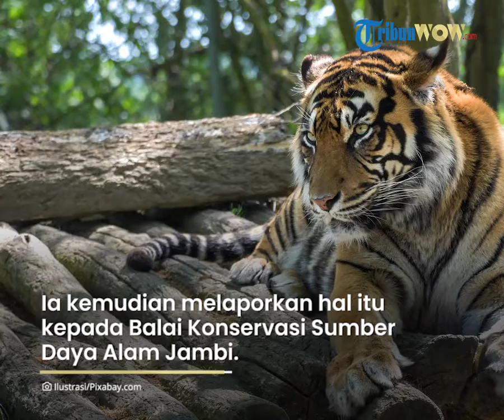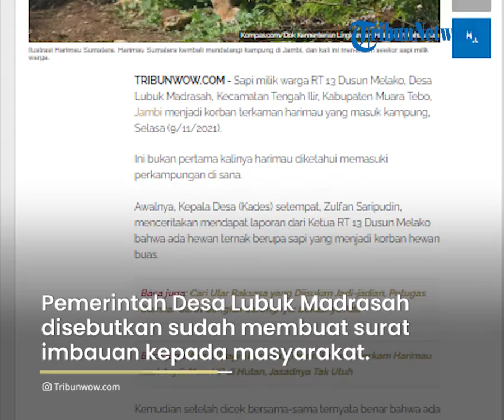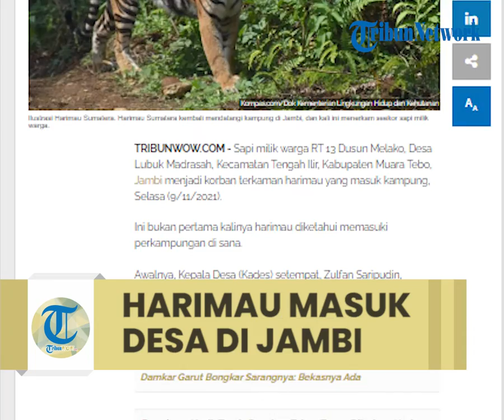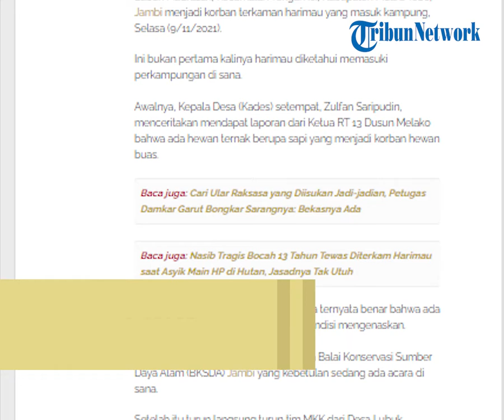Harimau Sumatera Masuk Desa Lubuk Madrasah, Sapi Milik Warga Jadi Mangsanya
TRIBUNWOW.COM - Sapi milik warga RT 13 Dusun Melako, Desa Lubuk Madrasah, Kecamatan Tengah Ilir, Kabupaten Muara Tebo, Jambi menjadi korban terkaman harimau yang masuk kampung, Selasa (9/11/2021).

Ini bukan pertama kalinya harimau diketahui memasuki perkampungan di sana.